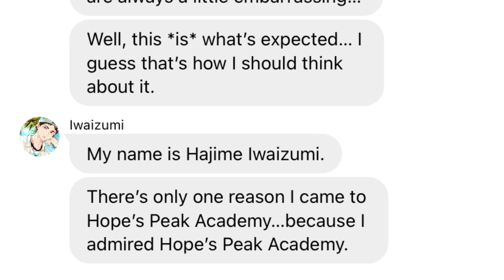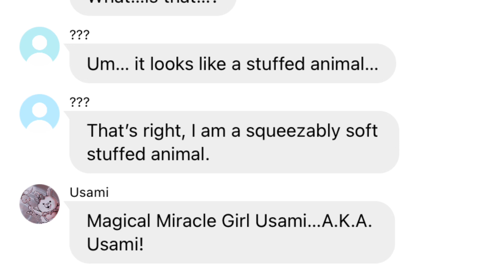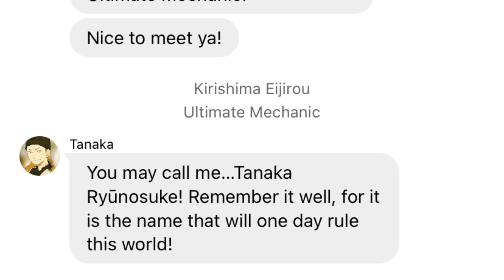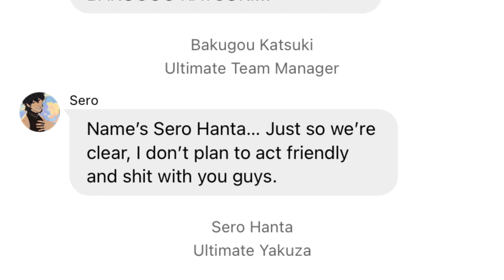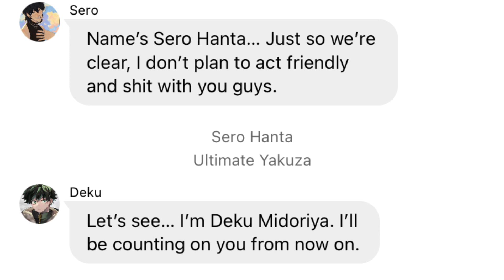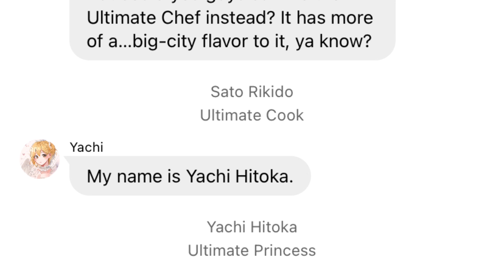Danganronpa 2 Introductions // Haikyuu x Bnha x Danganronpa // Haikyuu x Bnha Texts //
Hello! Sorry abt the thumbnail, I lost motivation to do it…
But I hope/hoped u enjoy the video! :)